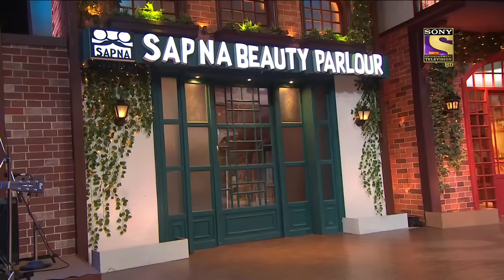Tabu ने किए Ajay Devgn के बारे में कुछ खुलासे | The Kapil Sharma Show Season 2 | Games With Kapil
Tabu and Rakul Preet Singh spill some beans about Ajay Devgn in Kapil Sharma Show by answering questions asked by the audience accompanied by tons of laughs, comedy, drama, and stories. Watch all episodes of The Kapil Sharma Show.

Show Name: The Kapil Sharma Show
Star Cast: Kapil Sharma, Archana Puran Singh, Kiku Sharda
Producers: Kapil Sharma, Salman Khan, Deepak Dhar